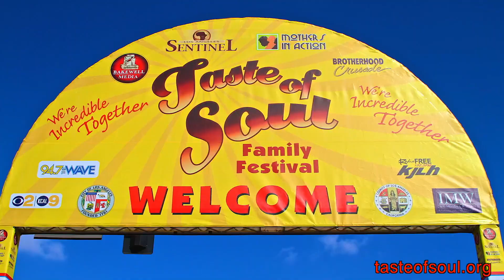Taste of Soul L.A.